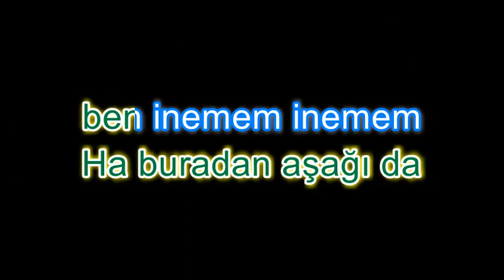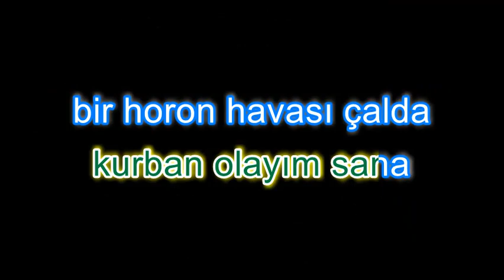HA BURADAN AŞAĞI (karaoke)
Yöre: Trabzon